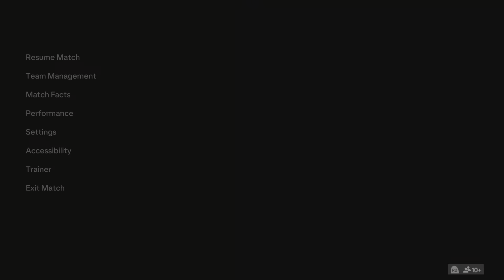FC 24_ Slim helps Tiktak Fc comeback